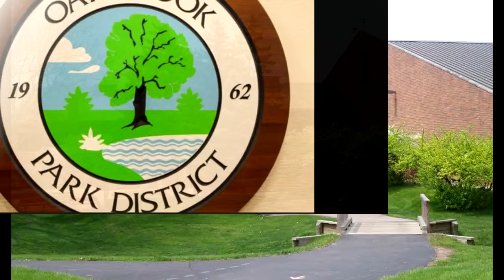Playgrounds Oak Brook, IL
Located just outside of Chicago, Oak Brook Park District provides the very best in park and recreational opportunities, facilities, and open lands for the community! Totaling 150 acres, Oak Brook Park District is home to seven parks ranging in purpose from athletic fields, playgrounds, bike paths, disc golf, and nature preservation.  Open to the public, visit one of our many parks to enjoy a wide variety of activities!  We offer recreational programs for youths, preschoolers, adults, and seniors. Our Family Recreation Center is home to a state-of-the-art indoor aquatic center, fitness center, one-eighth mile indoor walking track, hardwood floor gym with three basketball courts, group exercise classes and more! Planning a party or event?  Oak Brook Park District has the perfect environment and amenities to create a fun and innovative experience for your child!  Choose from theme parties and aquatic parties for the kids, or modern rental facilities for your next business meeting or social gathering!  Our rental coordinator can help provide you with event ideas and rental options. To learn more about what Oak Brook Park District has to offer, visit our or give us a call at .